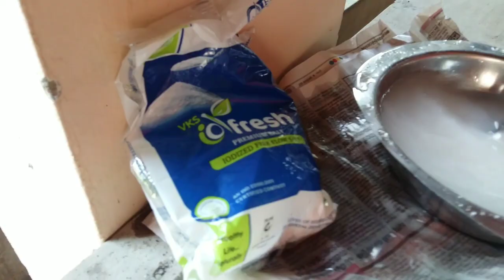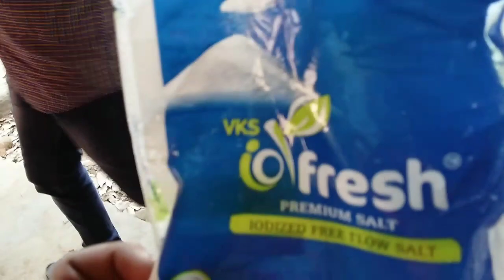Wedding day.. Pani kodukkalss..by Friends with Queen movie song saree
Kalyana chekanum penninum Oru cheriya pani kodutha kadha .
Pani kodukkuvane ingane koduukanam.. halla pinne..